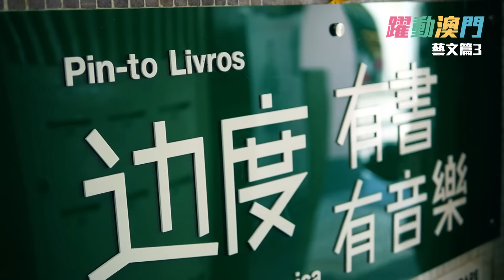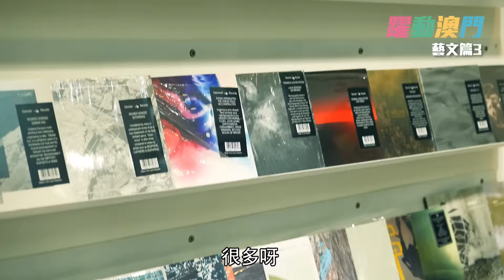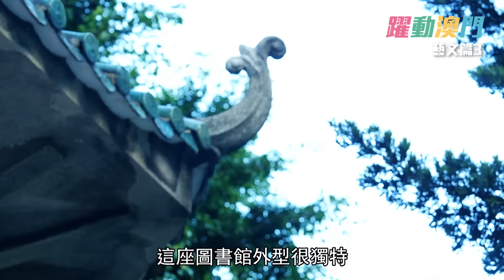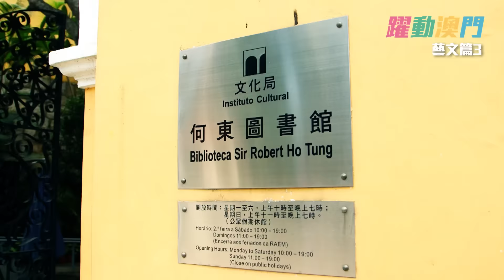躍動澳門 C AllStar 藝文篇 第3集 小城中的驚喜角落